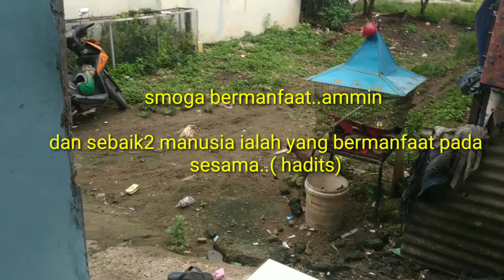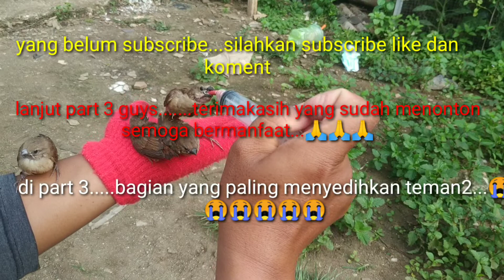Cara melatih burung emprit ff / freefly dengan mudah (part 2)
Di dalam video kali ini kita berbagi cara melatih burung emprit ff atau freefly dengan mudah dari tahap awal cara memberi makan burung emprit lolohan atau meloloh sendiri burung emprit kaji sampai burung emprit ini bisa atau memiliki skill jump to me / JTM,burung emprit merupakan burung sawah yang cerdas karena dapat di master dengan burung finch finch lainnya seperti kenari,burung black throot dan burung lainnya...jadi bukan hanya sebagai menjadi burung emprit gacor tetapi juga kita bisa jinakan menjadi burung ff atau free fly yang belum subscribe silahkan subscribe agar mendapatkan notifikasi video video menarik lainnya.terimakasih